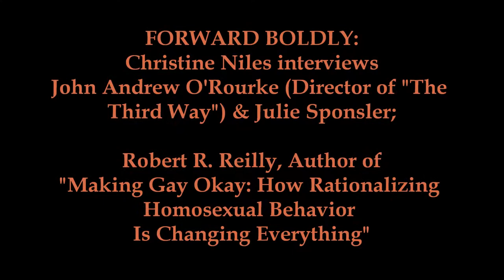Forward Boldly: The Third Way; Robert R. Reilly, "Making Gay Okay"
Christine Niles interviews the director of the film "The Third Way," John-Andrew O'Rourke, along with Julie Sponsler, prominently featured in the film.

Afterwards, she speaks with Robert R. Reilly, author of the book  "Making Gay Okay: How Rationalizing Homosexual Behavior Is Changing Everything." They have a wide-ranging discussion on the paradigm shift from an Aristotelian view of the world to Rousseau's anti-teleological influence on modern thought and how that contributed to rationalizing behaviors universally understood to be unnatural, on the Supreme Court's role in this, the lobbying from within the American Psychology Association, the queering of the military, and more.